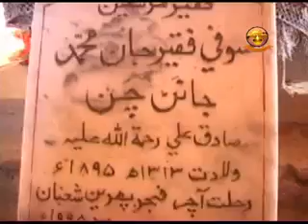Sodhal faqqer Ahiyo Kain wsariyan wetho Andar me Sofi song Akhlaque bukhari